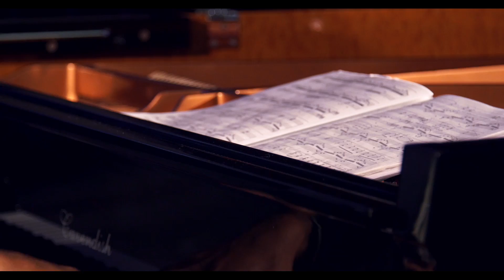Introducing Emmanuel Vass | "Fashion For Our Friends Since 1984"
Accent Clothing proudly sponsor pianist Emmanuel Vass; Yorkshireman who has performed for the Prince of Monaco; achieved a #1 album, featured extensively across national print media, and broadcast on BBC Radio 3, BBC World Service, and ClassicFM.